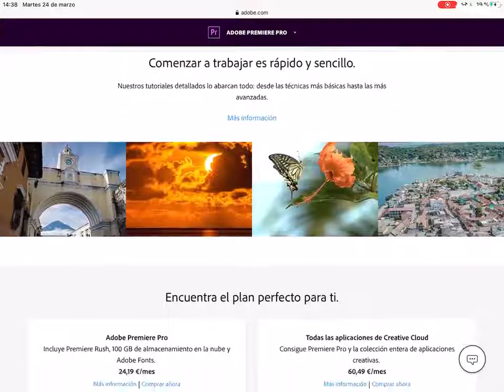Edicin de todo tipo de videos, youtube, presentaciones,anuncios, viajes - Best Video Editing service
Link to this gig:
Edicin de todo tipo de videos, youtube, presentaciones,anuncios, viajes Special discount
I will edit any kind of video that you want.
Just give me all the material that you want to show off, and explain me all that you want to appear, then i will do magic .
Tell me the materials: videos, photos, music,...
Any question ask me.

Corporate Videos